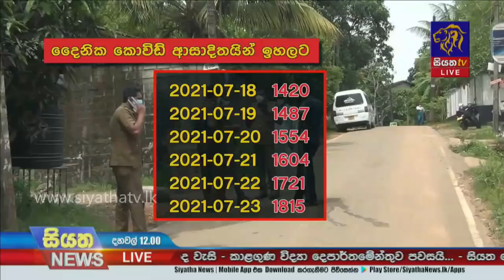Siyatha News | 12.00 PM | 24 – 07 – 2021